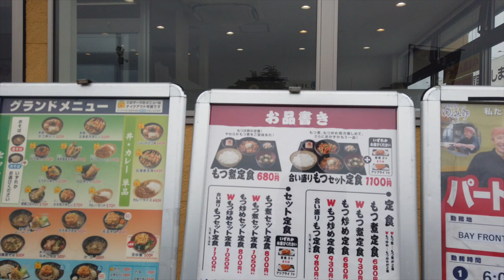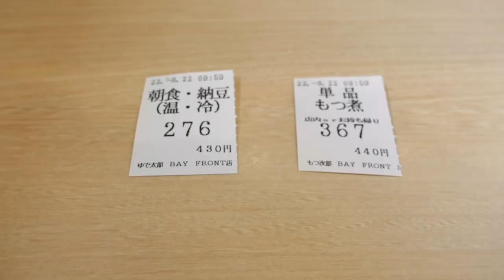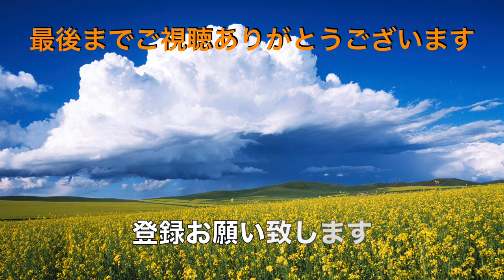【ゆで太郎&もつ二郎】NO.150. ゆで太郎ともつ次郎コラボ飯を食う ＃1317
ゆで太郎の朝セット（納豆）ともつ煮をコラボ飯してみました。
ゆで太郎の社長のお勧めの食べ方もやってみました。